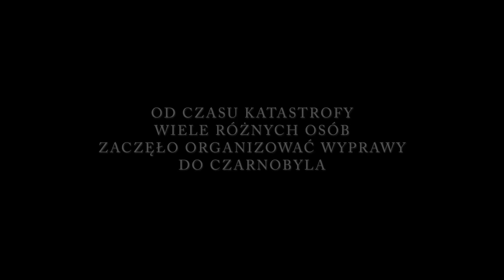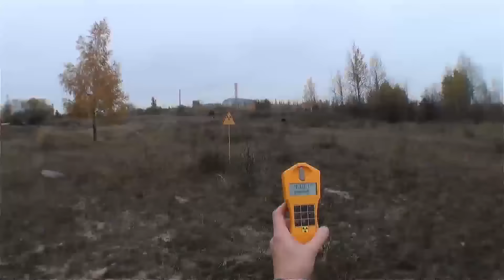Alone in the Zone Tour - wyjazd z Aliena Tours i A. Podniesińskim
Zapraszamy na Mount Everest wyjazdów do Strefy. Cena 1990 zł (plus 165 lub 200 euro). Tylko 4-6 osób. Wyprawa z Arkadiuszem Podniesińskim w ramach wspólnego projektu z Aliena Tours. więcej na